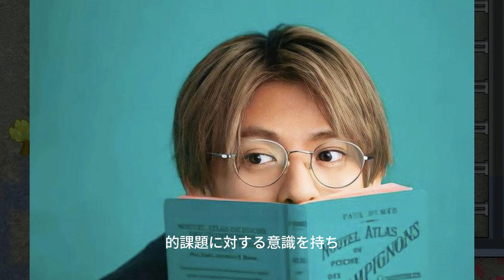【平野紫耀】パリの夜に降臨したアジアの若きファッション王！平野紫耀のルイヴィトンでの衝撃的な一夜! 平野紫耀がルイ・ヴィトンの店でどのように扱われていますか？販売員の態度は何ですか？